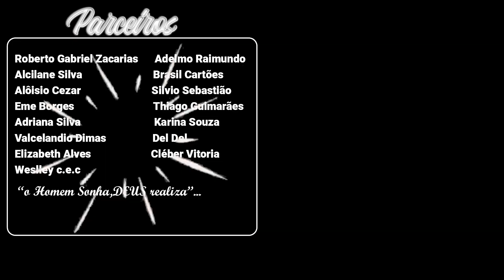CADE MEU CREDITO BV??? BV FINANCEIRA RETIROU MEU LIMITE DE CREDITO